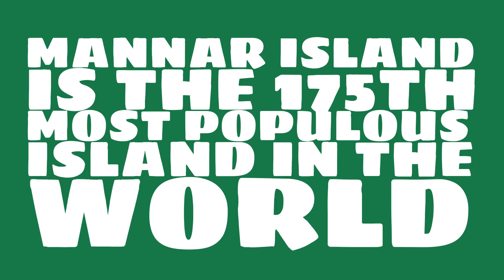How many people live on the island of Mannar Island?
Watch this video to learn about the island of Mannar Island.